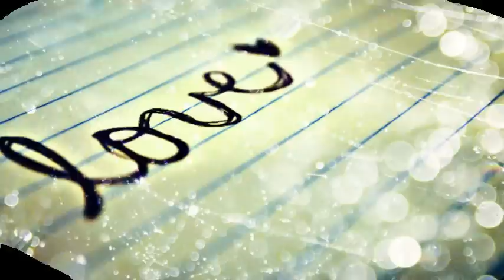Chingiz Mustafayev - Bir az da sebr ele